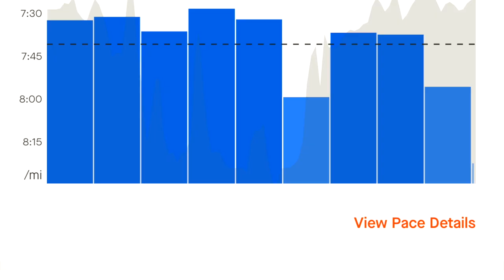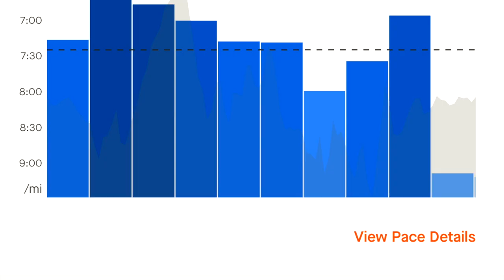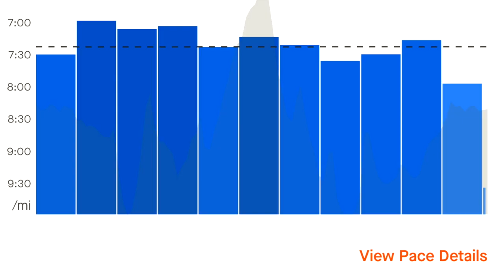4 DAYS OF DIFFERENT RUNS, MARATHON TRAINING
RUNNING VIDEO DIARY OR VLOGS DIFFERENT RUNS 0VER MIXED DISTANCES ,CONCENTRATING ON MARATHON TRAINING ,